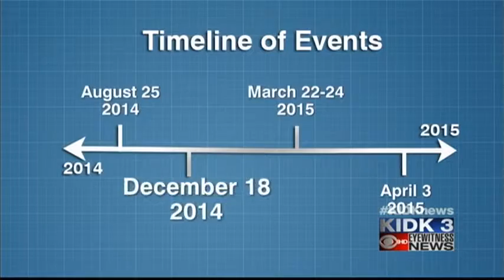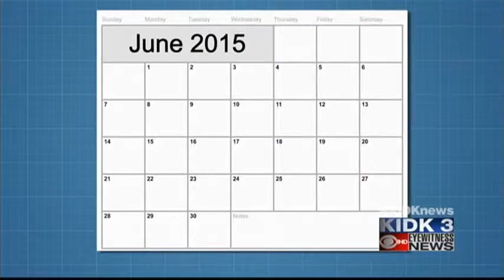Former tennis player sues ISU for discrimination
He claims he felt he was being treated differently from the other players, and his game play was being overly criticized.